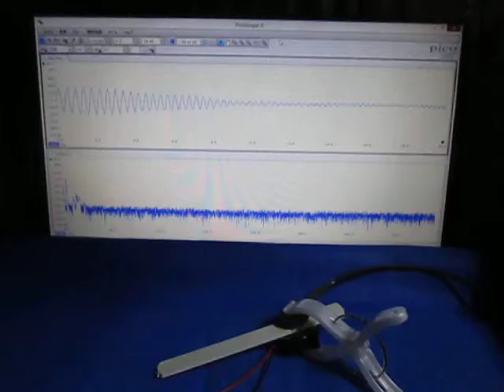超音波に関する基礎実験 （超音波システム研究所 ultrasonic-labo）